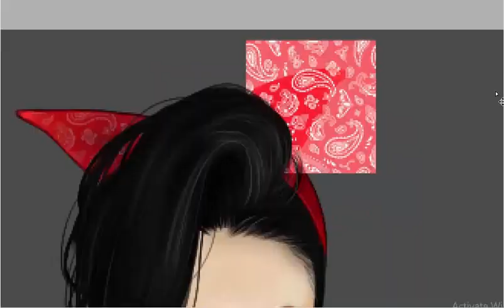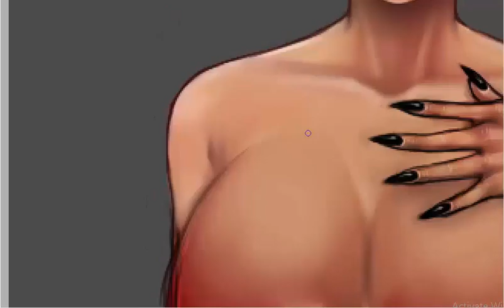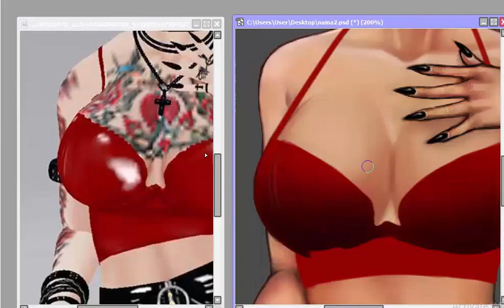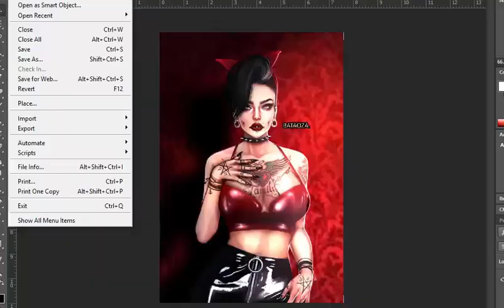IMVU speed edit - SatansLilPsycho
Used :
- Paint Tool SAI
- Camtasia
- Wacom tablet pen